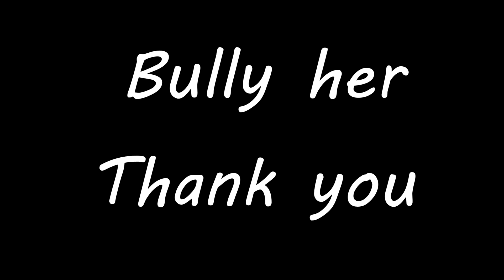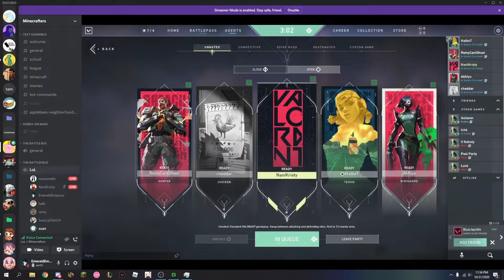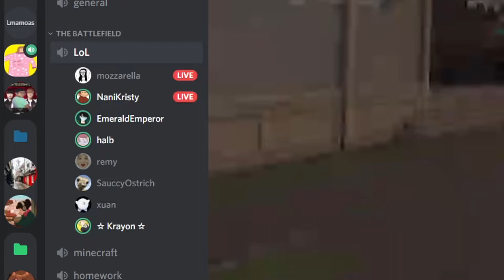Teaching Kristy Valorant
This video was recorded quite a long time ago. She's better at the game now, trust me.
Special thanks to Thomas for helping me record the intro and the thumbnail! :D

Friends in the video:
Halbert (Pink)
Marielle (Yellow)
Kristy (Purple)
Raymond (LightBlue)
Zach (NeonGreen)